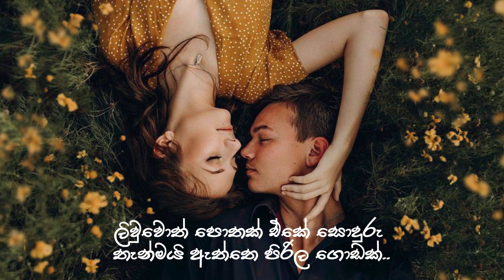Mandire (මන්දිරේ) - Leo X Pridy -(Official Music) 2021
Artists